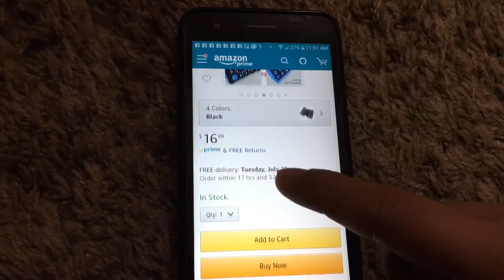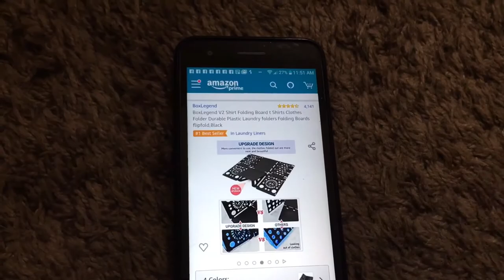SHIRT FOLDING BOARD REVIEW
This is the one that I’ve been looking for, searching for on internet but I dont know what’s the name of it. I wanna share how convenient it is specially in folding shirt that will sabe your time and effort. I would highly recommend this one if you want to have an organized closet and all. Thank you!!!